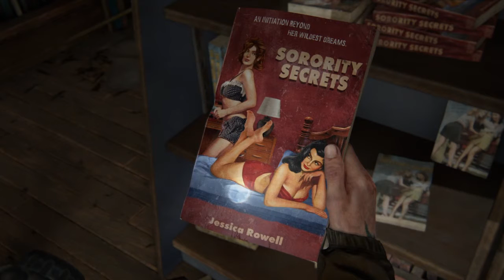The Last of Us™ Parte II_011